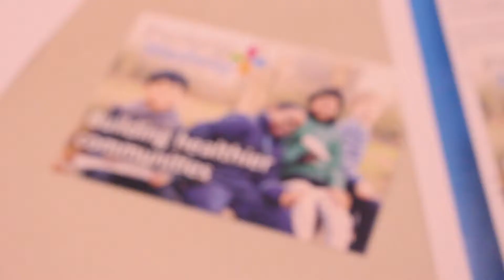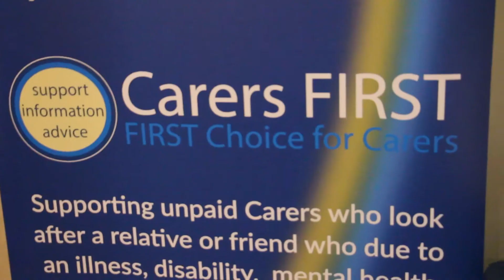Involving Medway - The launch of our new community engagement project